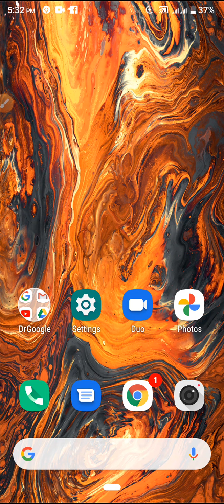Discuss With 8 Types Garments Trims ( Bangla)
This video name is Discuss With 8 Types Garments Trims

# Garments Trims # Different Types of Trim # Trims